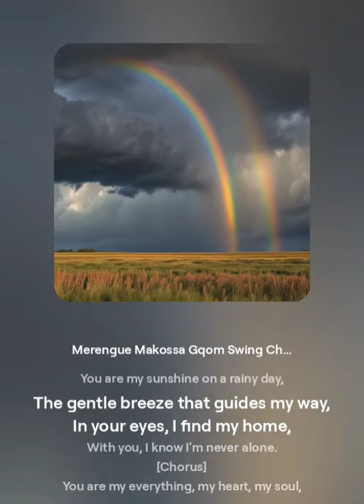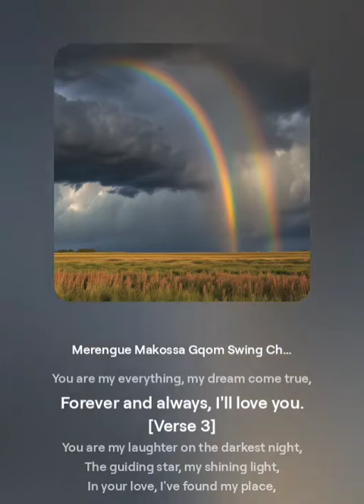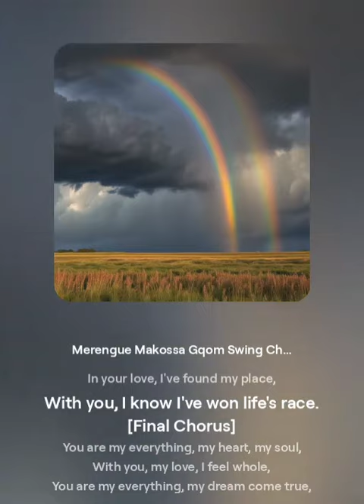you are my sunshine